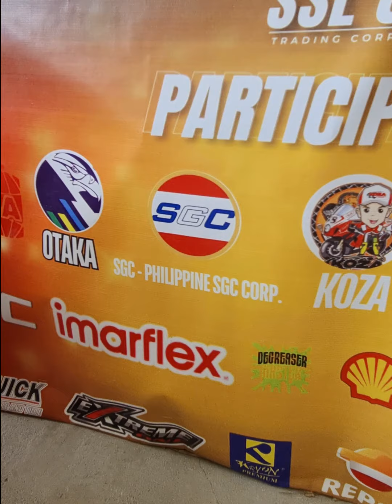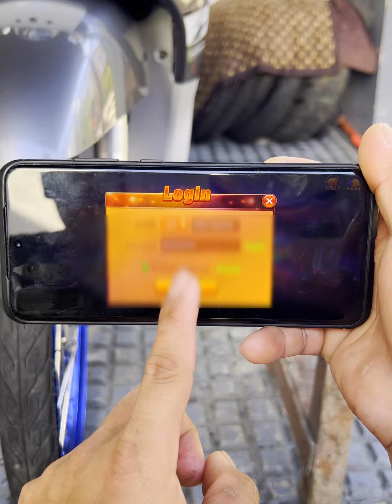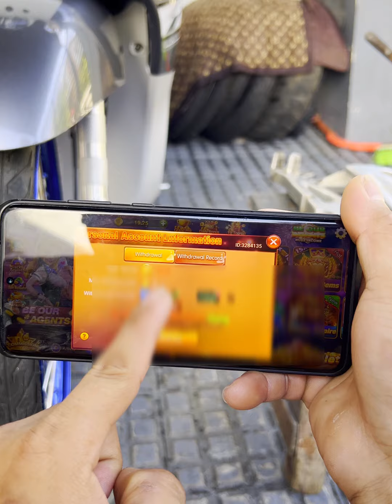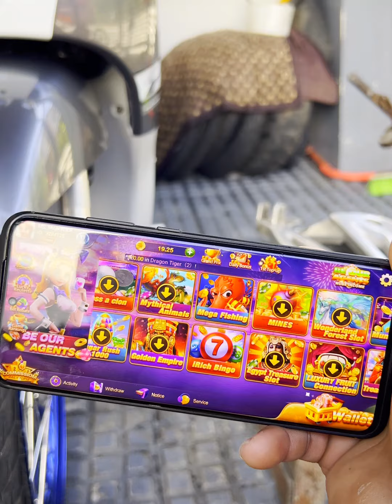Matindihang linisan na naman at mabisang pang tanggal ng lumang pintura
Project Bike Pangarap Part 3 na!